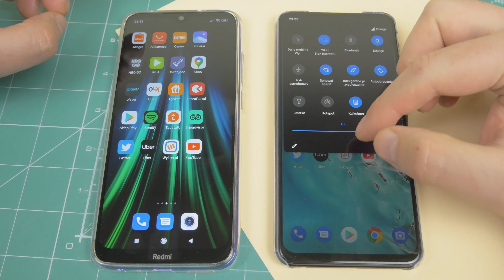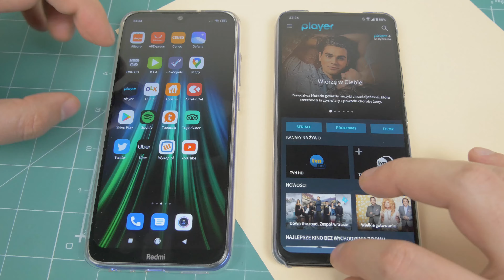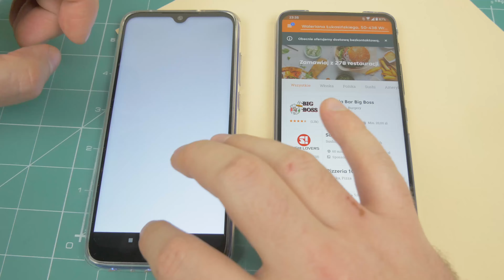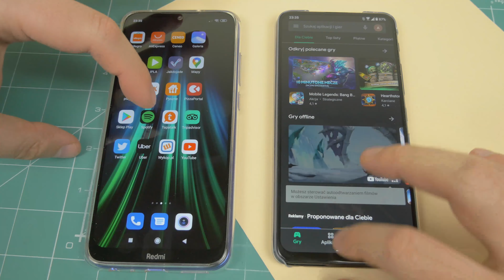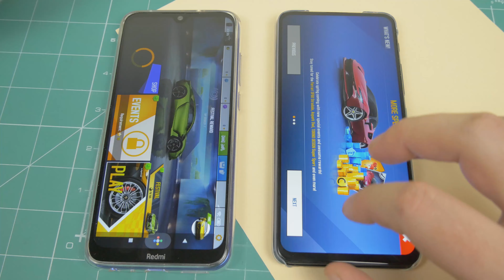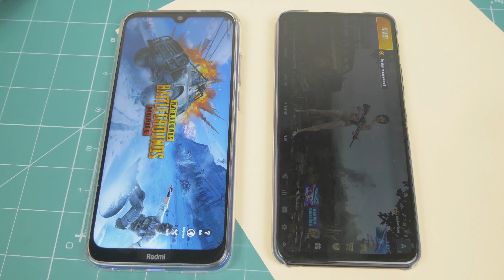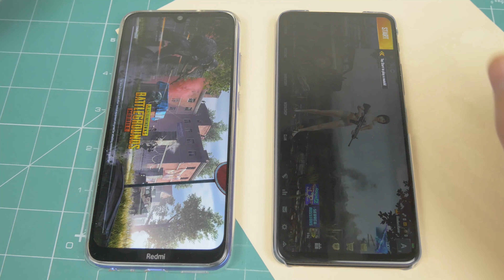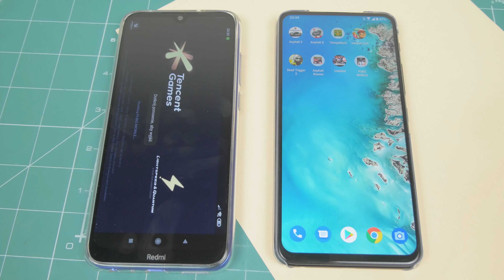Asus Zenfone 6 vs Redmi Note 8T ❗❗❗ | Speed Test | Snapdragon 855 vs Snapdragon 665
Porównanie wydajności  Asus Zenfone 6 vs Redmi Note 8T.  Snapdragon 885 vs Snapdragon 665 , 6 GB  vs 4 GB. Jak to będzie? Jesteście ciekawi?